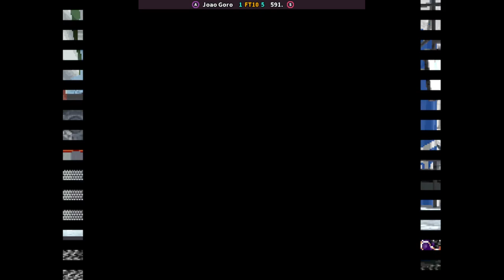KOF 2002 | Joao Goro FT10 591. | 🇧🇷🇧🇷 Fightcade eSports